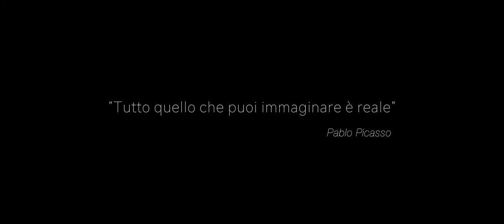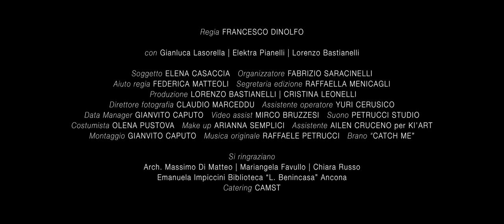Apertura Pinacoteca Ancona 2016/Tutto quello che puoi immaginare è reale - Guasco Production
Cortometraggio prodotto da Guasco Cinema in occasione della riapertura della Pinacoteca Civica di Ancona, nell'ambito del progetto "La fabbrica del cinema" del Distretto Culturale Evoluto - Fondazione Marche Cinema Multimedia.